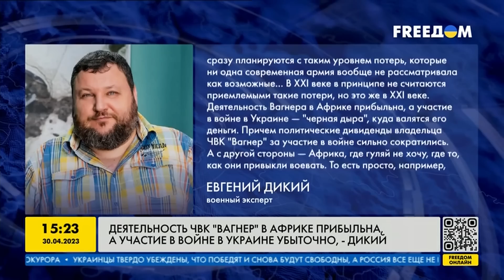ПРИГОЖИН ПОДВЕЛ Кремль? Между КИТАЕМ и РОССИЕЙ назревает КОНФЛИКТ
Независимый журналист и политолог Константин Скоркин в эфире марафона FREEДОМ рассказал о том, что из себя сейчас представляет создатель ЧВК "Вагнер" Евгений Пригожин, а также прокомментировал колонизаторские амбиции Кремля в сторону Африки и объяснил как это повлияет на внешнюю политику РФ.